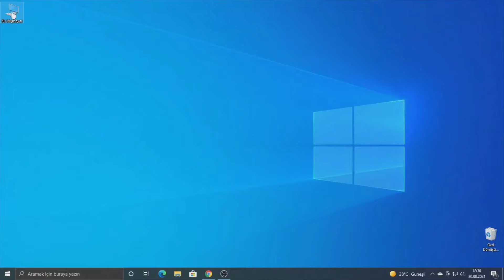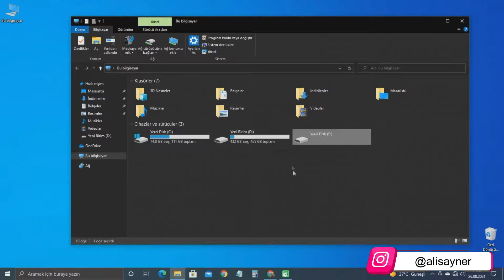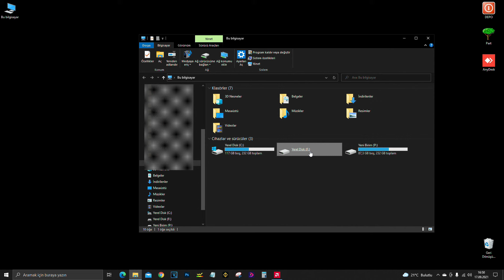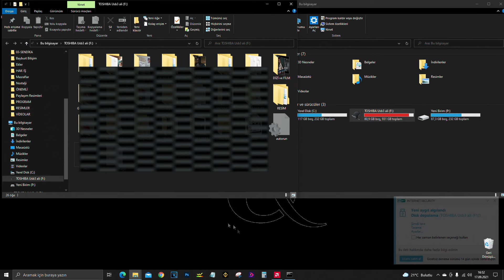RAW Formatına Dönüşen USB HDD Nasıl Kurtarılır?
Raw Disk Sorunu 1- RAW Formatına Dönüşen USB HDD Nasıl Kurtarılır? NTFS Formatına nasıl dönüştürülür.

Bu videoda sizlere Raw Formatına Dönüşmüş olan bir  USB HDD'den hiç bir veri kaybı olmadan NTFS Formatına nasıl dönüştürülür ve tüm dosyalar nasıl kurtarılır en basit haliyle onu anlatıyorum
Bu yöntem işe yaramazsa Farklı bir yöntem daha var.
Onu da aşağıdaki linkte bulunan video da izleyip uygulaya bilirsiniz.

CHKDSK /F D:       ( D: Yerine Bozuk olan HDD Harfini Yazın)

👀 İyi seyirler.